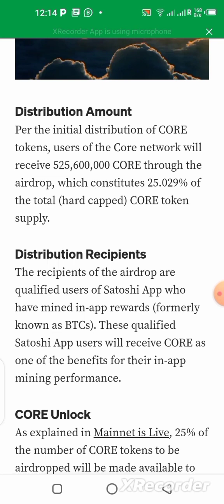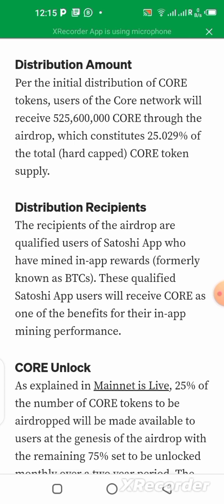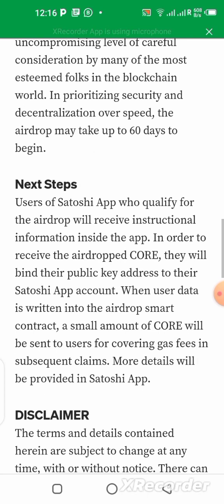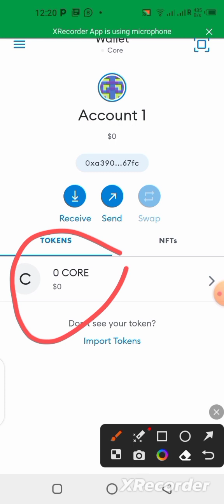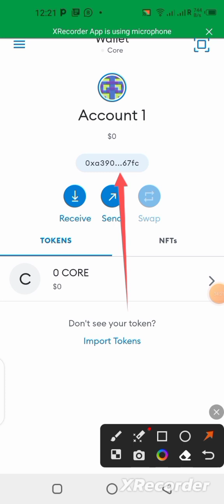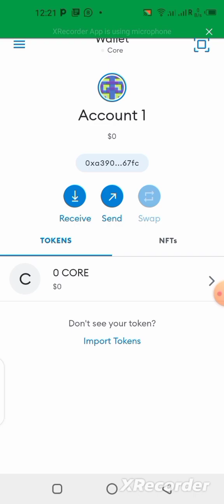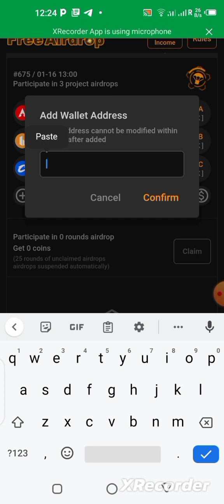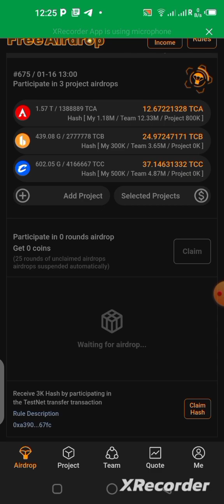How to link / bind Satoshi App with Public key address of Metamask wallet | CORE MainNet Updates.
In this video i will show you how to bind your satoshi app with your public key address of the metamask wallet.

JOIN OUR:
CORE Community on WhatsApp(open group):

The information we provided in this video is accurate,
but we can not ensure that the websites/mobile applications mentioned in this video are free from errors.
This channel strongly advised you to do your research before investing or joining any of these platforms.

Urban Time 2022